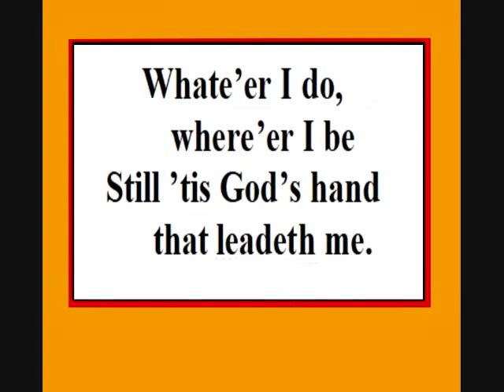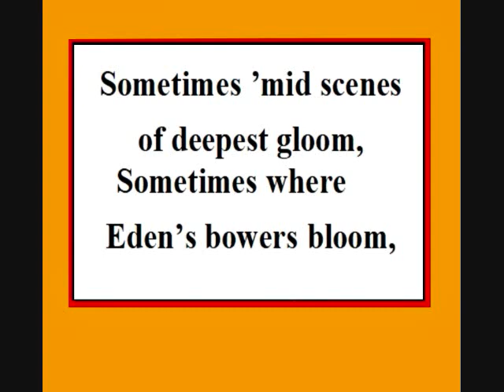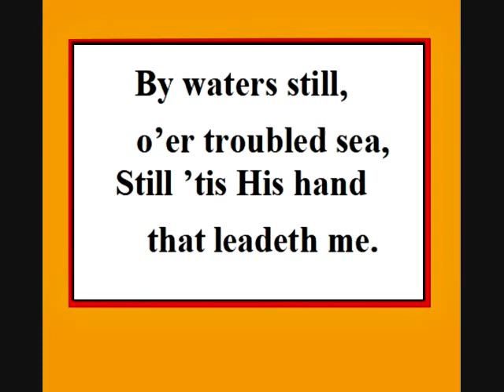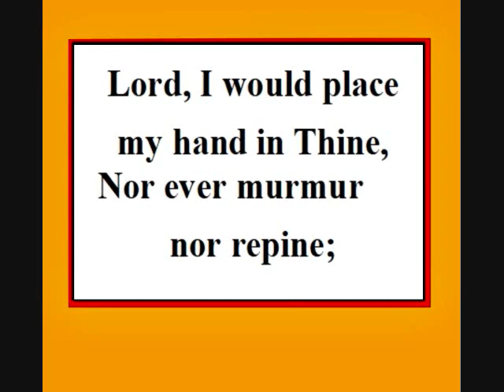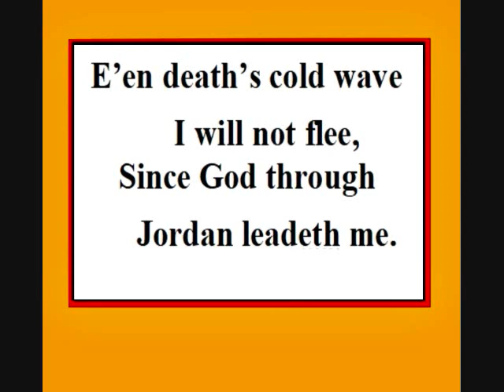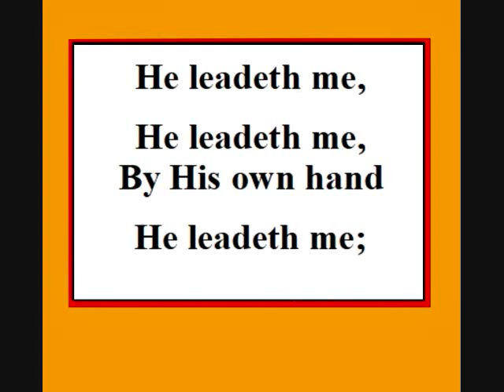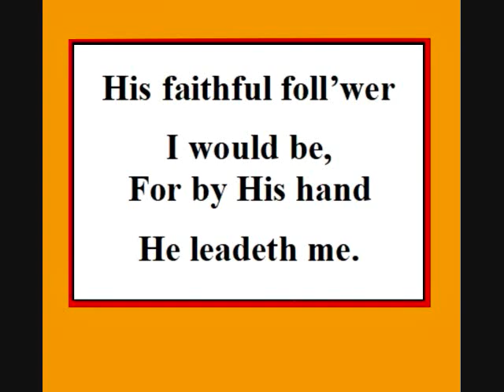He Leadeth Me (Rehearsal), Lively Pop Rhythm, by Tiny Bruno.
A popular Classic Hymn - He Leadeth Me.